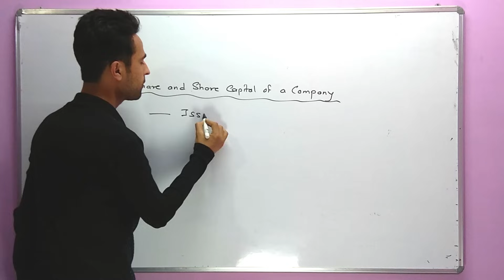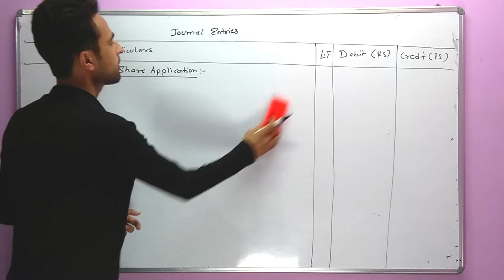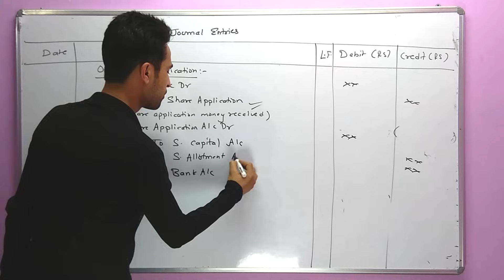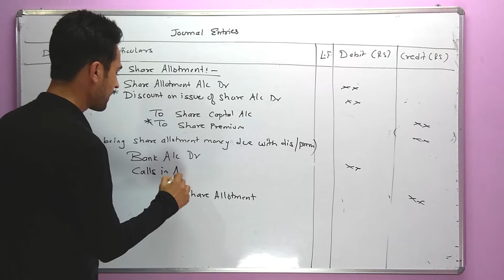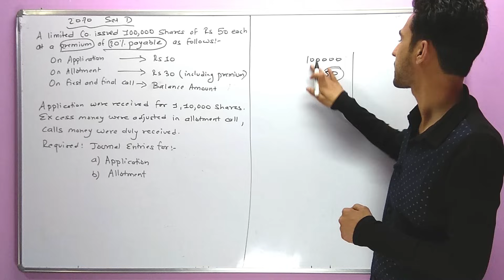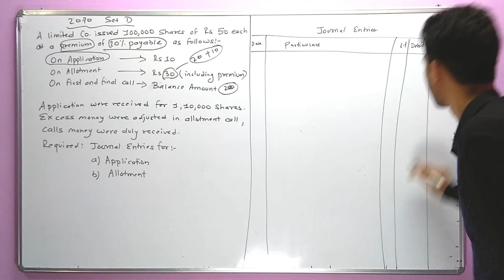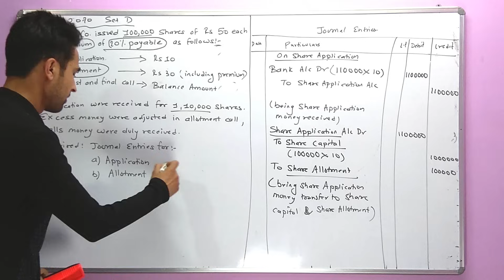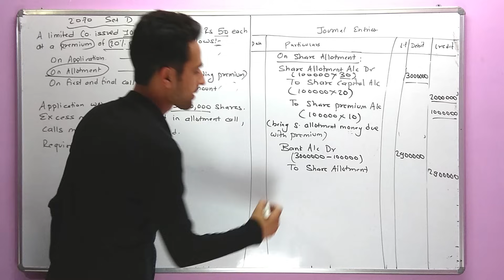Issue of Share for Cash in Nepali (Part I) || Grade 12 || Accountancy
This video is all about Issue of Share for Cash based on the HSEBNEB course of Grade12. There are three topics from the second chapter of Grade 12’s Accountancy subject i.e. a) Issue of Share for Cash, b) Re-issue and Forfeiture of Share and c) Issue of Share for other than Cash. In this video, we have discussed about the format (journal entries) to be made on Issue of Share for Cash. In addition to that, we have solved two types of question, one easy type and one difficult type questions. The other parts of the chapter will be presented in the next video.